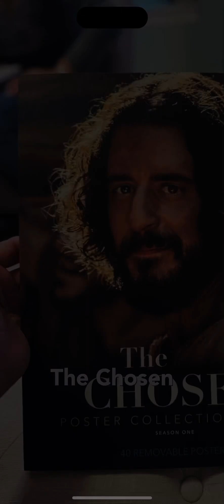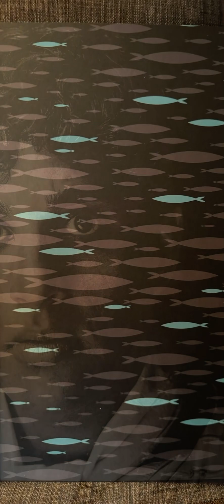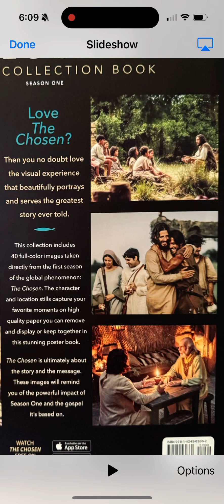The Chosen - In Photos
A collage of photos from The Chosen, from an official photo book.